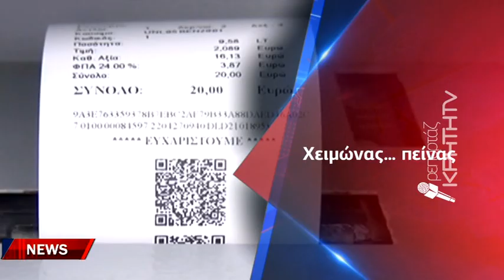Από την χρυσή τουριστική σεζόν στο επίδομα ανεργίας των τριών μηνών